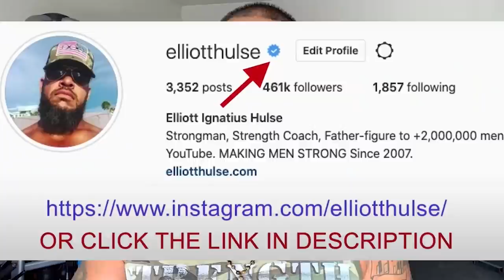FALSE Sense Of "Accomplishment" Keeps Men Stuck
In this short video from a live Q&A with my private group of men who are growing stronger everyday in every way, we talk about the mechanism that causes addiction in men. Let me know what you think.

Done.